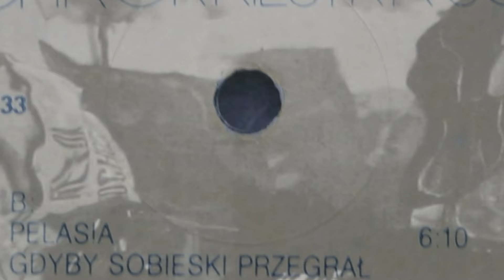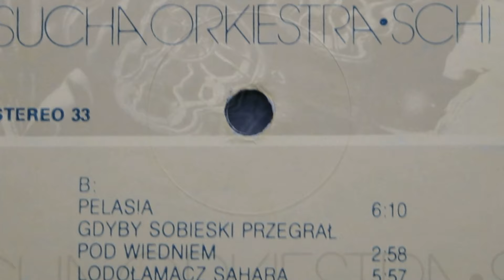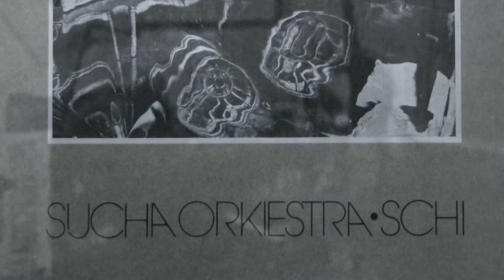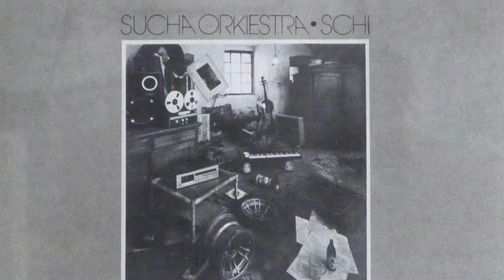Sucha Orkiestra - Lodołamacz Sahara (1987)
Z albumu "Schi" z 1987 roku [Klub Płytowy Razem, RLP 017]

SUCHA ORKIESTRA:
Krzysztof Suchodolski - composer, synthesizer, cello
Paweł Mąciwoda Jastrzębski - bass
Andrzej Popiel Puntek - drums
Janusz Leśniewski - electric piano
Paweł Ścierański - electric guitar
Jacek Korohoda - electric guitar
Mariusz Pędziałek - oboe, english horn
Mariusz Czarnecki - percussion, synthesizer
Bogdan Długosz - synthesizer
Halina Jarczyk - violin
Marek Podkanowicz - violin
Marek Stryszowski - vocal